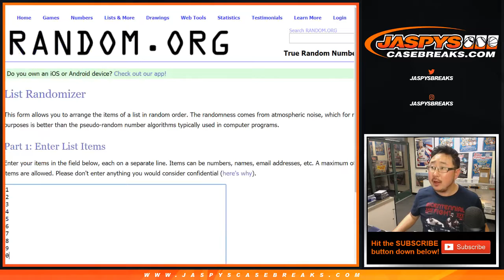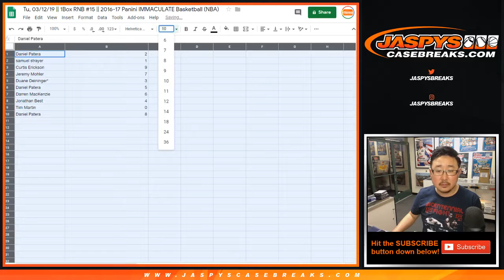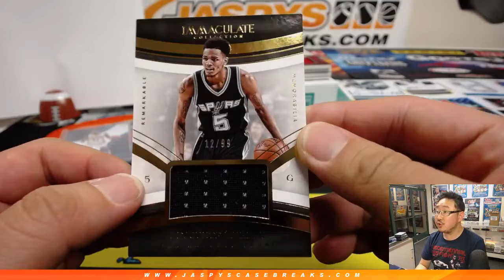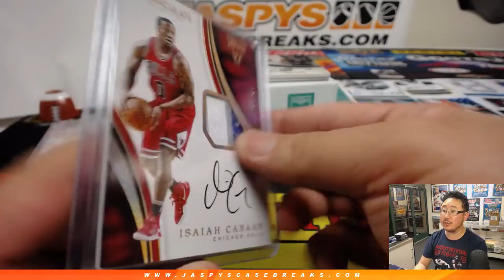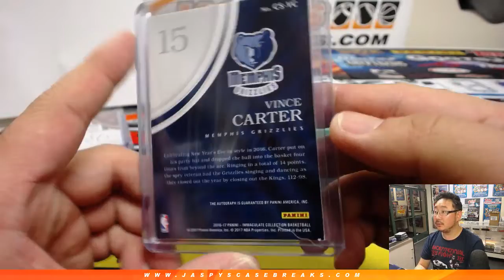Tu, 03/12/19 || 1Box RNB #15 || 2016-17 Panini IMMACULATE Basketball (NBA)